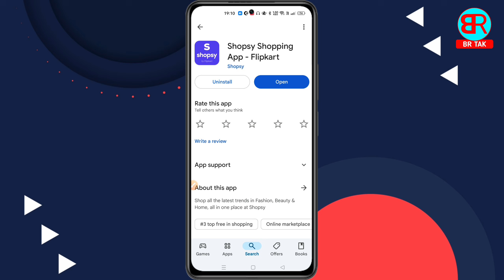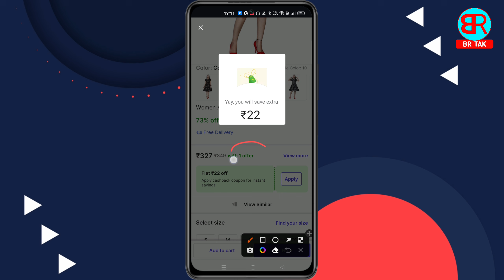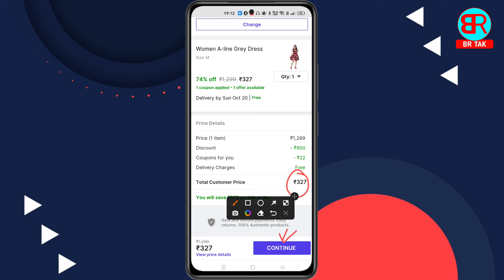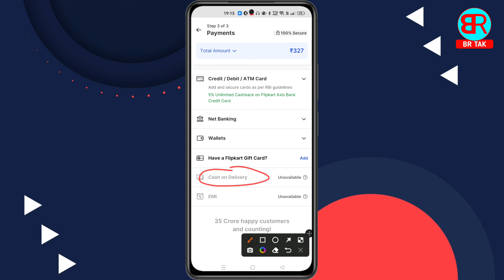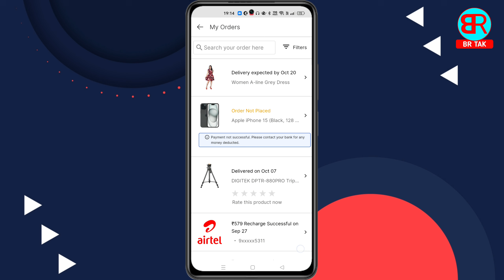Shopsy Order Kaise Kare | Shopsy Se Order Kaise Kare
By,
NAVIN KUMAR

______________________BR TAK______________________